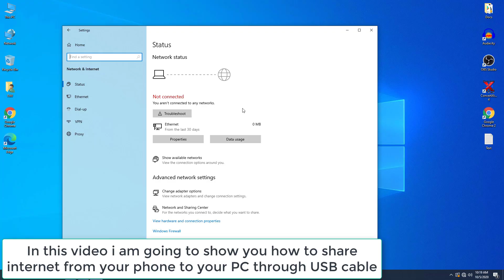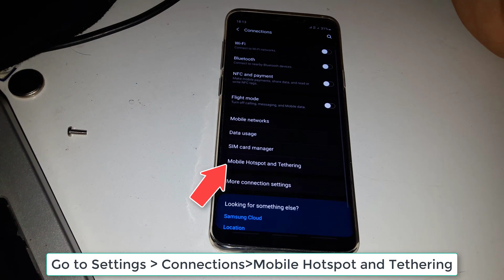Enable Internet from Android to Windows 10 PC via USB cable 2020 Guide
In this video guide i will show you how to share internet wireless or from your 4g network from your android phone or device to your windows laptop or desktop computer in few easy steps through your USB cable or how to turn your Android phone into a internet wireless USB for your PC.
I did this on my Samsung Galaxy S9 Plus which is running Android 10 Using USB Tethering.